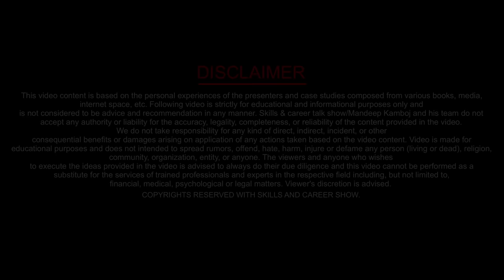TOP 5 IDEAS TO EARN MORE MONEY | 5 टिप्स सफलता के लिए | & SWEDEN TOUR MANDEEP KAMBOJ PART-2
FIRST TOP 5 IDEAS TO EARN MORE MONEY | 5 टिप्स सफलता के लिए | ALONG WITH SWEDEN TOUR BY MANDEEP KAMBOJ
THIS VIDEO IS TO INSPIRE & HELP OTHERS WITH PRACTICAL TRAININGS SO THEY CAN ALSO LEARNING MORE SKILLS, TO GROW THEIR CAREER IN RIGHT DIRECTION AND FOCUS ON IMPROVEMENT TO GROW PROFESSIONALLY AND TAKE THEIR BUSINESS OR JOB TO NEXT LEVEL AND EARN MORE.

MANDEEP KAMBOJ
MBA, B.COM.
DIGITAL COACH,
ENTREPRENEUR & MENTOR TO THOUSANDS OF SUCCESSFUL PEOPLE.